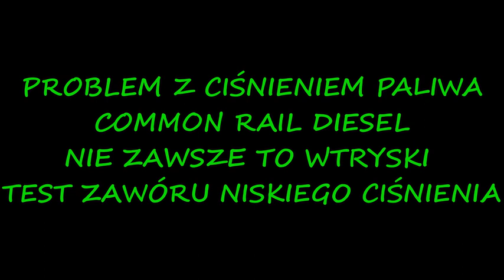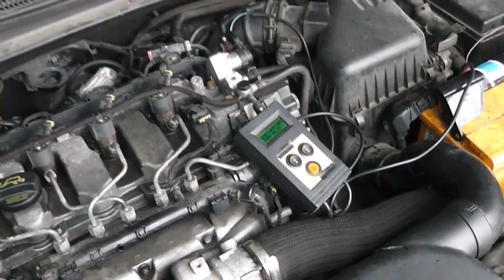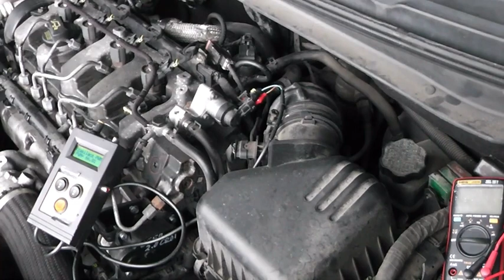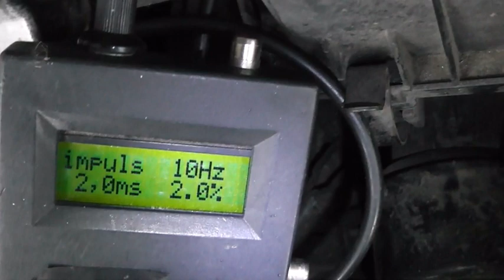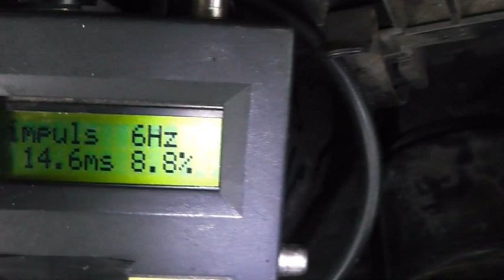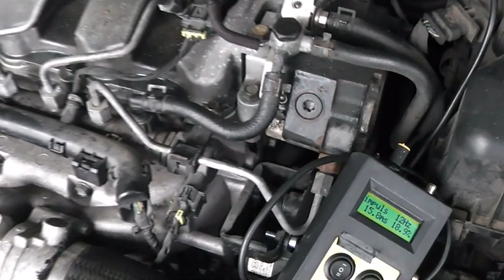EXPERT P1187 PROBLEMY Z CIŚNIENIEM PALIWA CR TESTUJEMY ZAWÓR NISKIEGO CIŚNIENIA BOSCH 2020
CAŁY FILM POKAZUJE METODĘ SPRAWDZENIA ELEKTROZAWORU WYDATKU PALIWA Z SYSTEMU BOSCH COMMON RAIL BEZ ROZBIERANIA GDY WYSTĘPUJĄ RÓŻNA PROBLEMY Z PRACĄ SILNIKA , BŁĘDY ŚWIADCZĄCE O ZA NISKIM CIŚNIENIU PALIWA , ZA WYSOKIM, LUB PROBLEMAMI Z SZARPANIEM , ROZRUCHEM ITD ZAPRASZAM